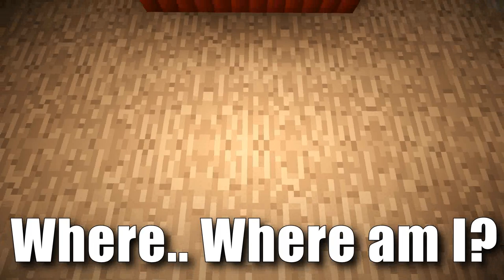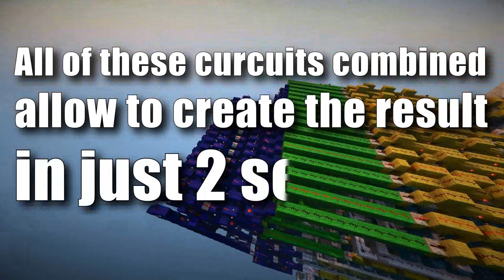Ultimate 16-Bit Calculator in Minecraft! [Showcase]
Today, I am very proud to present Weder4's newest redstone creation to you. And that is a super fast, super compact calculator for two 4-digit numbers. But, not only that, he also made a version, which, unfortunately, uses command blocks, is able to Divide, Multiply, and Subtract on top of that!! If you speak  german and you want to know more about it, definitely check out his channel!